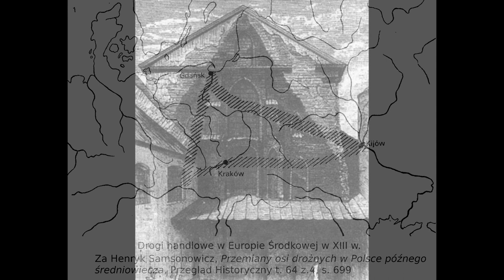O początkach Warszawy - dr Wojciech Jasiński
Początki Warszawy podobnie jak i początki Polski czy innych miast w średniowieczu pozostają często owiane tajemnicą i nie dysponujemy zbyt wieloma informacjami o nich. Pierwsze informacje o naszej stolicy pojawiają się dopiero w XIV w. dokładnie w 1313 r. Niestety nie wiemy, kiedy rozpoczęto wznoszenie Zamku w Warszawie ani, kiedy nadano miastu magdeburskie prawa lokacyjne.